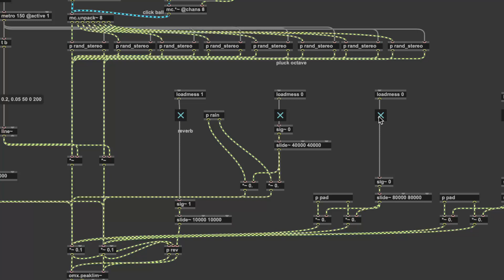shibasaki mod live patch